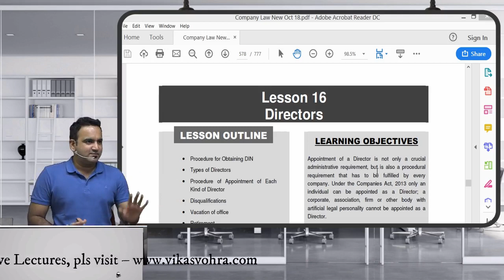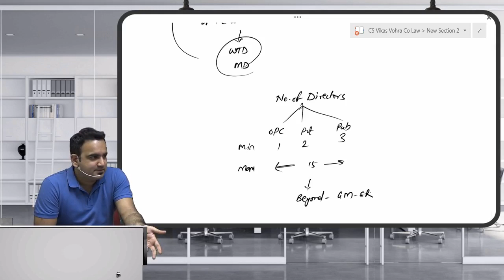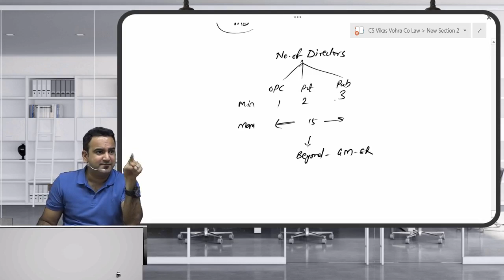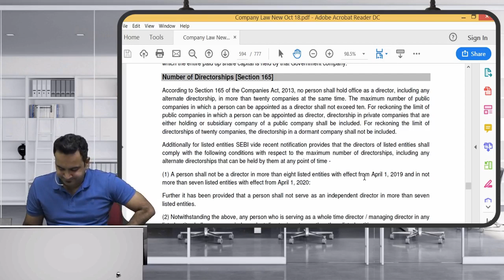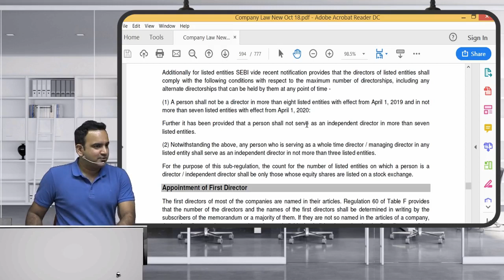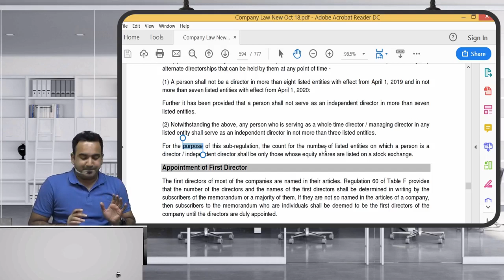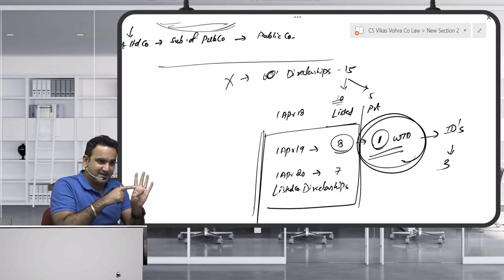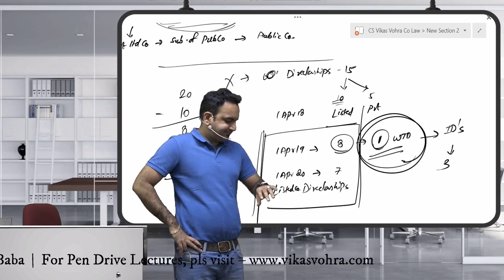DIRECTORS - CS Executive Company Law Revision Lecture 10 (June 19) [Old & New] | CS Vikas Vohra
Hey Guys,
Vikas Vohra - 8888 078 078

Relevant for: Company Law lectures for CS Executive, CS Professional, CA IPCC, CA Inter, CA Final, CMA Inter, CMA Final, BBA, BCom, MBA, LLB, LLM, and other allied subjects.

CS VIKAS VOHRA

Vikas is a Commerce and Law Graduate and a Company Secretary by profession. He has to his credit, few other Certifications and specializations in Corporate and Securities Laws.

On the teaching side, he has taught more than 10,000 students. He is also a speaker at various Management Institutes and ICSI on various Corporate matters and Entrepreneurship.

In his previous assignments, he worked as an Associate Vice President with LexValueAdd Consulting Private Limited, an Investment Banking firm based out of Mumbai. He has significant hands-on experience in Mergers and Acquisitions, Public Offerings and a consequent listing of the Shares and GDR’s on the Bourses, fundraising and Deal Structuring. Before that he also worked with Kirloskar Brothers Investments Limited & Bajaj Auto Limited wherein, he was deeply involved in various M&A activities.

Vikas is presently a Partner at Agrawal Classes, Pune (a leading Institute for CA/CS/CMA Courses). He is a Co-Founder of PapaZapata (Mexican food chain), OnlineShikshak.com (Where Shikshak meets Chatra), GujjuKhakhra (Indian Breads) and also owns a Franchisee of Chaat Bazaar. He enjoys writing poetry and doing meditation in his free time.